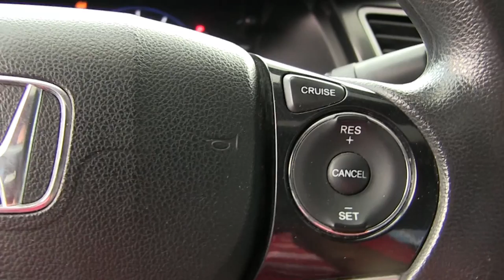Honda / Civic / 2013 - E601902